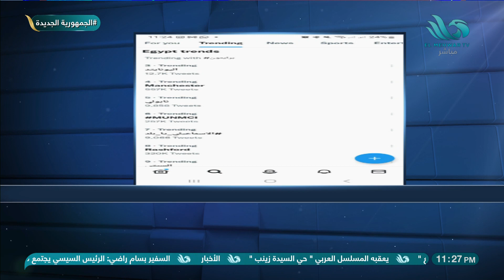للصبر حدود 😡ميدو : اه بستغل البرنامج للكلام على الإسماعيلي 😳 والتحكيم بيأثر علينا كمدربين